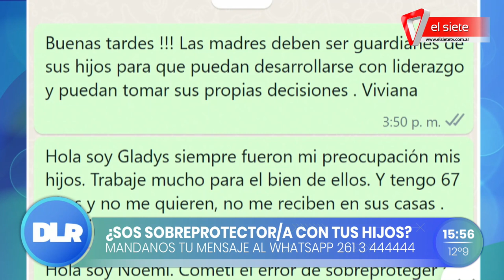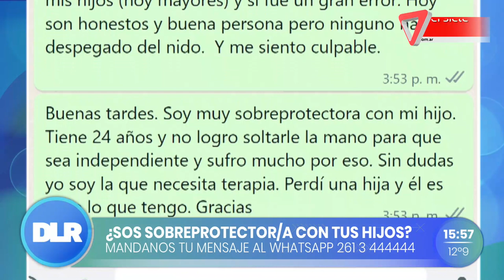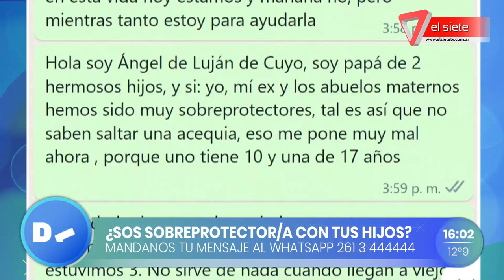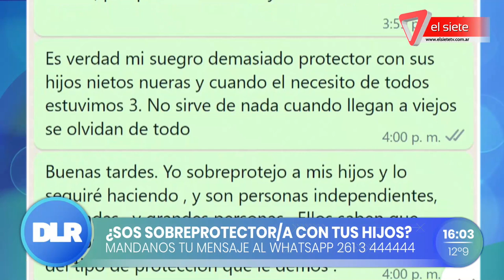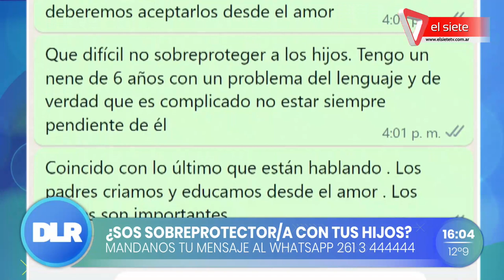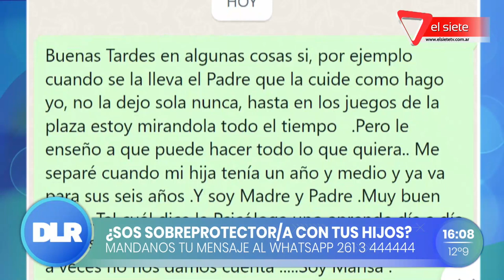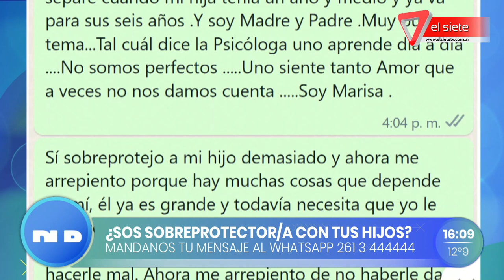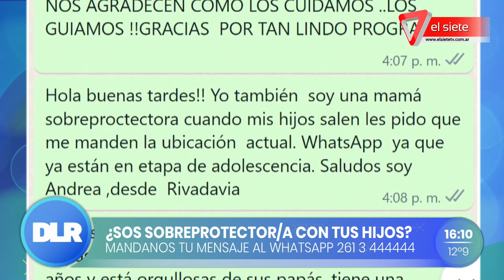PADRES SOBREPROTECTORES I El riesgo de criar hijos inseguros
Se trata de padres sobreprotectores o el riesgo de criar hijos inseguros, miedosos y dependientes. Las consecuencias de que los niños no reconozcan sus emociones o que les cueste asumir el fracaso. Los progenitores deben fomentar su autonomía de forma que sean personas capaces.